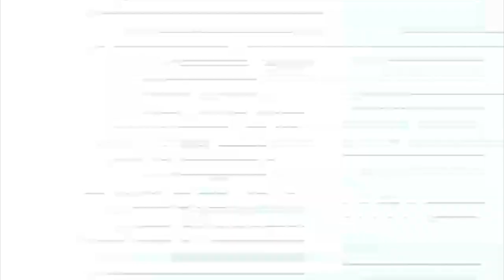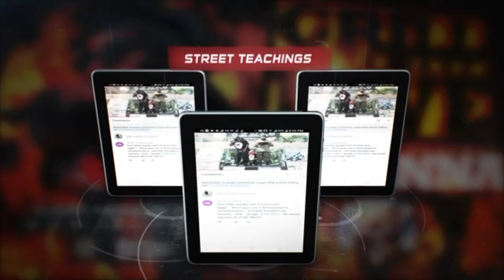CapitolRiots: Trump Supporters made America look like a 3rd World Country - ISUPK